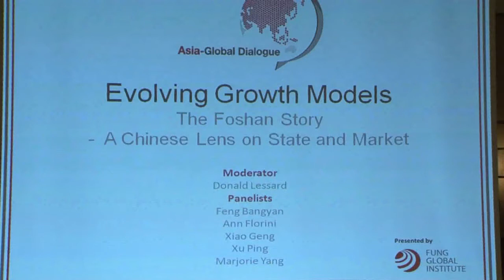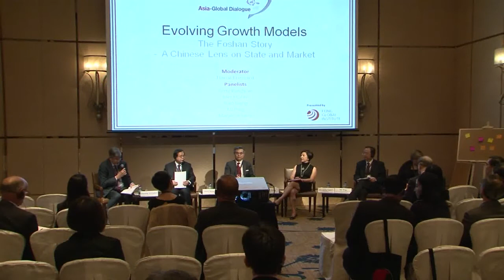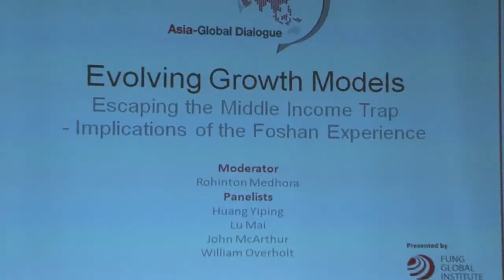The Foshan Story - A Chinese Lens on State and Market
China's GDP growth at an average annual rate of about 10% for more than three decades after 1978, lifting hundreds of millions of Chinese out of poverty. In that time Foshan, located next to Guangzhou, the provincial capital of Guandong, became one of China's most competitive and dynamic city - even without  being a designated special economic zone.
Through the lens of Foshan, this session examines the changing interaction of state and market in China's new growth story. Panelists look in-depth at Foshan's rapid development in urbanisation, industrialisation and globalisation. They consider not only the framework and institutions the state should provide for the market to function efficiently, but also the many challenges in central-local fiscal relations, macroeconomic management, and the quest for socially and environmentally sustainable growth.